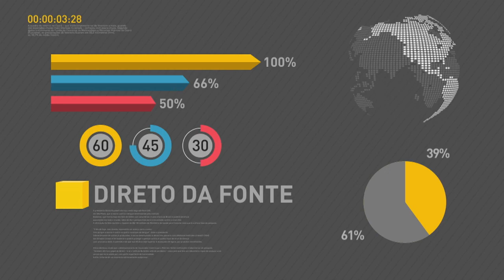BOLETIM REPÓRTER NBR 9h - 4 de junho de 2018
REPÓRTER NBR 9h - 04.06.18:Com o fim da greve, o governo decidiu que vai manter reuniões diárias para monitorar a situação do país até que tudo volte ao normal. Confira também: Brasil exportou quase US$ 6 bilhões em maio.